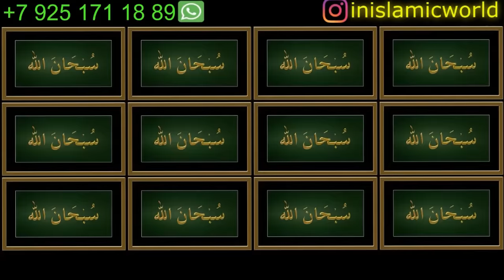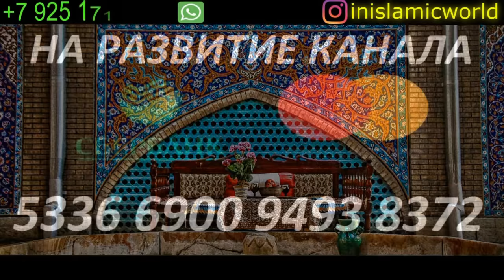СЛУШАТЬ ВСЮ НОЧЬ! ВРАГИ БУДУТ СЛОМЛЕНЫ! ИН ША АЛЛАХ! СИЛЬНОЕ ДУА!